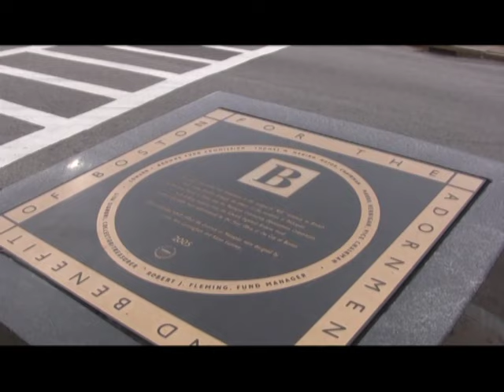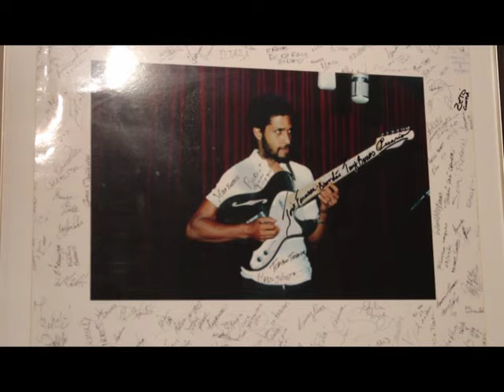Caboverdianos nos EUA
A gastronomia e a música são os elementos que mais unem os cabo-verdianos e que aproximam outras culturas da nossa.
Reportagem, Imagem e Edição: JSGomes;
Contém Imagens Extraídas do Youtube.